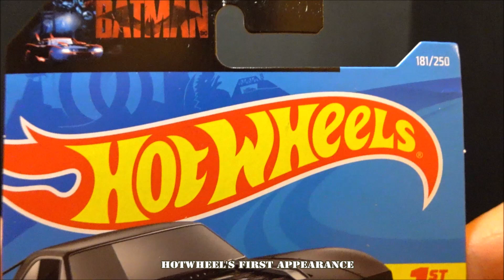Hotwheels BATMOBILE The Batman 2021 Film diecast car model Unboxing & Review vehicle